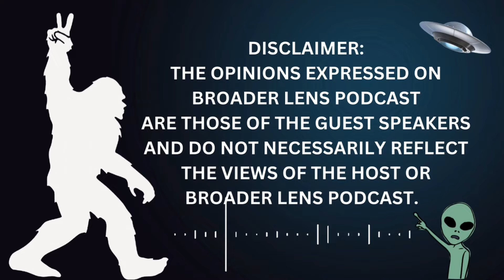INTERVIEWING THE INTERVIEWER (Episode 89) with Sandi Sedgbeer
Sandi is an author, broadcaster, and professional journalist who cut her teeth in the ultra-competitive world of British newspapers and magazines, Sandie Sedgbeer has interviewed a wide variety of people in the public eye from authors, rock stars and film and stage actors to new thought teachers, scientists, speakers, and leading politicians.

A sharp and critical thinker, her reputation for thoroughly researching her guests’ material coupled with her even-handedness, charm and humor have made Sandie Sedgbeer a popular interviewer with pioneering new-thought teachers and luminaries alike.

In addition to the No BS Spiritual Book Club contributors mentioned above, guests on Sandie’s other popular radio/TV shows have included Deepak Chopra, Jean Houston, Rupert Sheldrake, Bruce Lipton, Julia Cameron, Daniel Goleman, Daniel Siegel, Robert Thurman, Lynne McTaggart, Ken Wilber, Sadhguru, Anthony Peake, Michael Bernard Beckwith, Stephen Dinan, Fran Drescher, Jenny McCarthy, Belinda Carlisle, Mirabai Starr, Meggan Watterson, Stephanie Kaza, Dean Radin, Gabrielle Bernstein, Ven. Thubten Chodron, Dr. William Tiller, Arjuna Ardagh, John Gray, Richard Rudd, Howard Martin, Paul Levy, Paul Selig, and many more.

Every Thursday Sandie Sedgbeer conducts thought-provoking interviews with inspirational authors, artists, musicians, teachers, scientists, speakers and filmmakers who are working at the point where spirituality and science meet consciousness at the very Edge of OM on OMTimes Media’s flagship radio show WHAT IS GOING